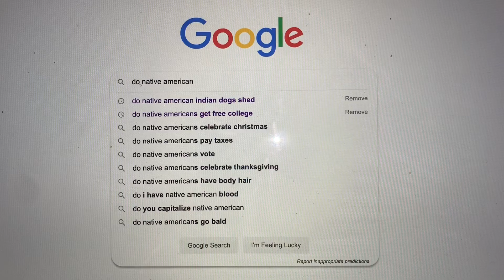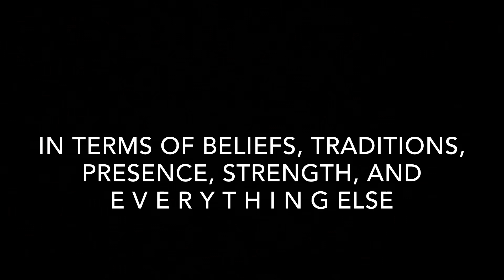Answering TOP Google Search about Native Americans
I tried to be as general & specific as I could at the same time. General so it’s clear that I cannot & am not speaking for every Native American. Specific because the more info the better. If you have any questions, I can definitely do my best to answer or others might also answer 😊 Hope you enjoyed the video ❤️